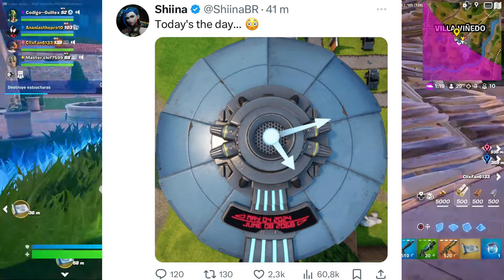¡¡HOY FECHA OFICIAL IMPORTANTE! KRATOS REGRESA A FORTNITE? Kratos fortnite fecha de regreso leviatán